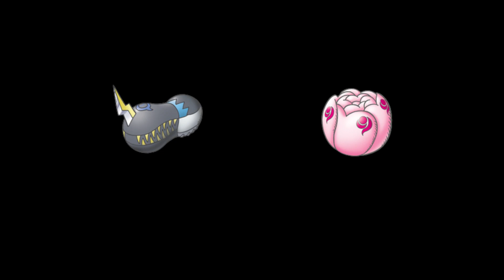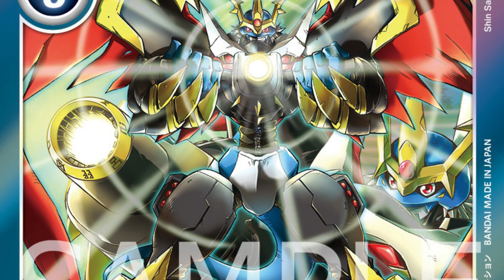DIGIMON LORE AND LESSONS: Pt.4 SPARKS OF HOPE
Enter part 4 of Imperialdramons story as the dark forces charge across the world they will be challenged by the forces of light.

Also sorry for the long time between uploads. Life came a calling. Please enjoy!!